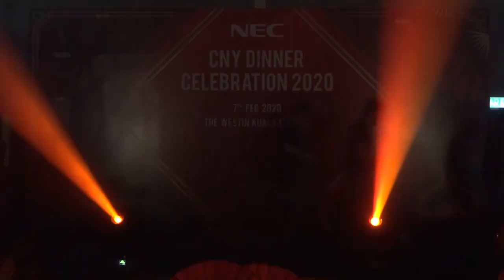NEC CNY Dinner Celebration 2020 - WING CHUN